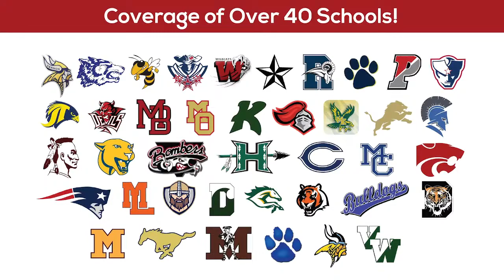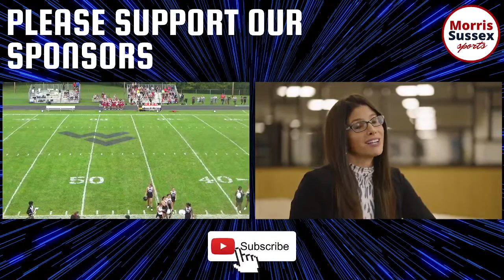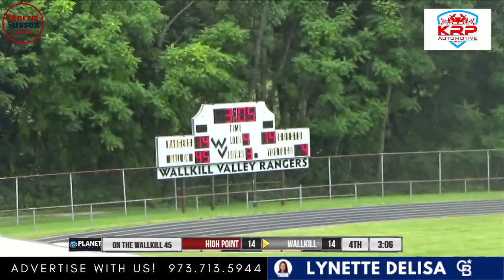Football: High Point vs Wallkill Valley